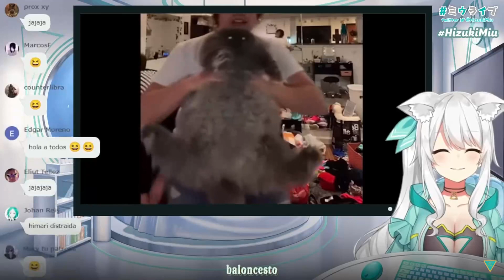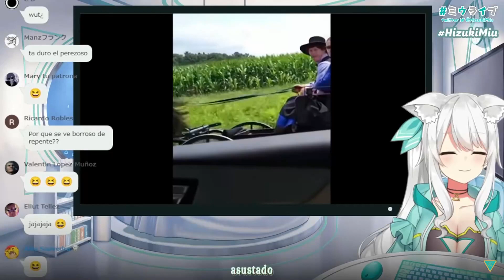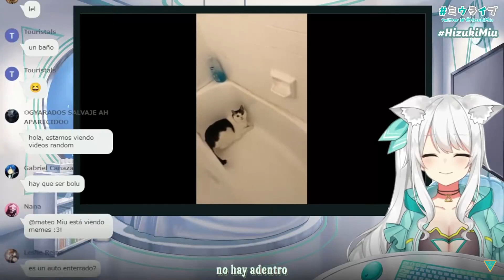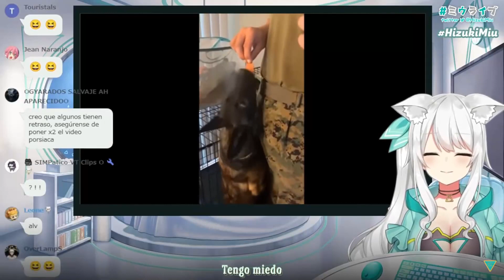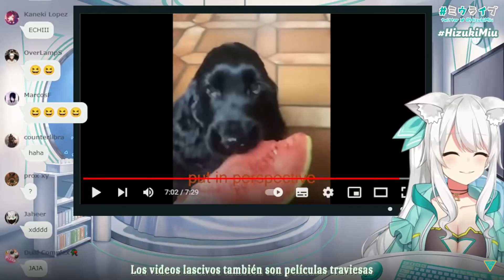Miu reacciona a Memes random del internet #16